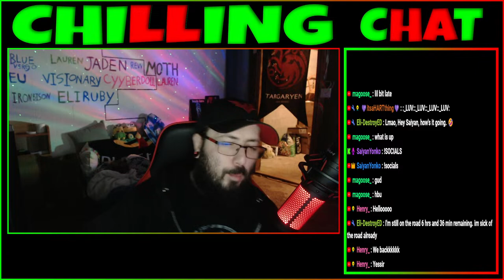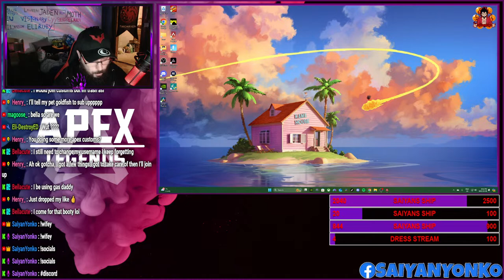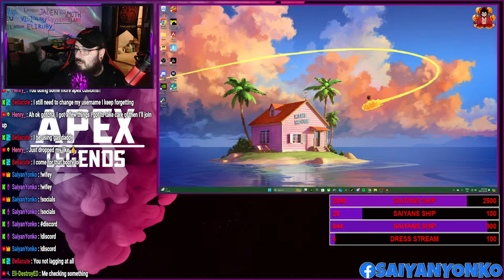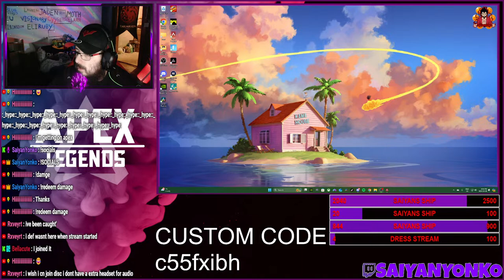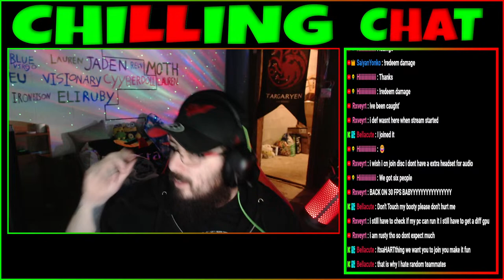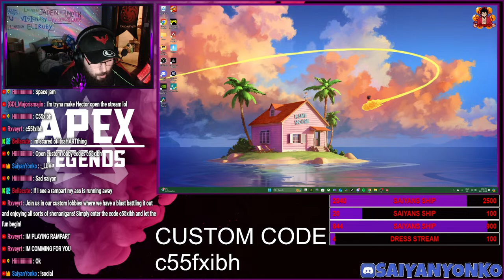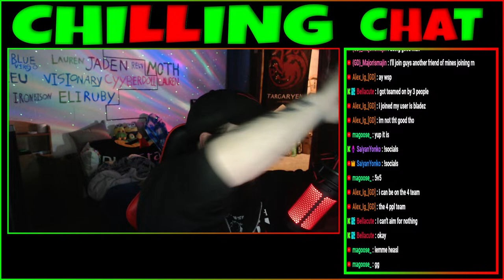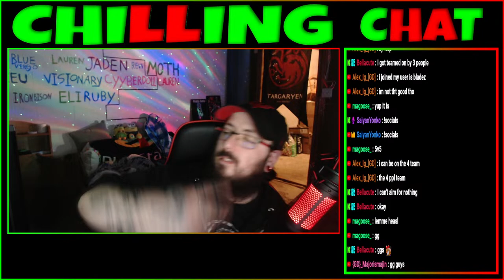LIVE APEX LEGENDS OPEN CUSTOM LOBBIES WITH VIEWERS !DISCORD !SOCIALS !MERCH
DAILY LIVESTREAMS BETWEEN YOUTUBE, TWITCH & KICK

WE GOT MEMBERSHIPS UNLOCKED. WANNA BECOME A MEMBER? EARN CUSTOM EMOTES AND LOYALTY BADGES FOR THE CHANNEL, MEMBER GAMES, SOCIAL FOLLOWS, SHOUTOUTS ETC? HERES HOW

REDEMPTIONS ARE HERE CHAT LESS GO
!redeem loveme
!redeem damage
!redeem firefight
!redeem wtf
!redeem tree
!redeem ace
!redeem mrfeeny
!redeem ssj
!redeem h2oh
!redeem sucks
!redeem smokepot
!redeem shoulderpain
!redeem nighthawk
!redeem greasy
!redeem kevin
!redeem stepbro
!redeem rain
!redeem randy
!redeem ghost
!redeem carter
!redeem toobig
!redeem no
!redeem bigdeal
!redeem thisway
!redeem jussaiyan
!redeem damn
!redeem highscores
!redeem delicate
!redeem chow
!redeem doc
!redeem cat
!redeem hype
!redeem friday
!redeem batman
!redeem ricky
!redeem face
!redeem kachow
!redeem coach
!redeem kj
!redeem everytime
!redeem jesus
!redeem miss
!redeem evil
!redeem proverb
!redeem tbf
!redeem joe
!redeem legend
!redeem beard

Don't forget to head on over to my lovely wife itsaHARTthing's YT channel aswell and drop a subb thanks in advance.

THUMBNAIL DESIGNS BY MYSELF